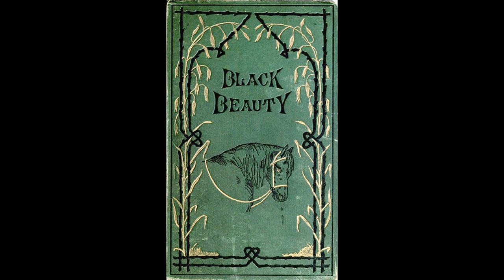Black Beauty Chapter 37 The Golden Rule, Chapter 38 Dolly and a Real Gentleman